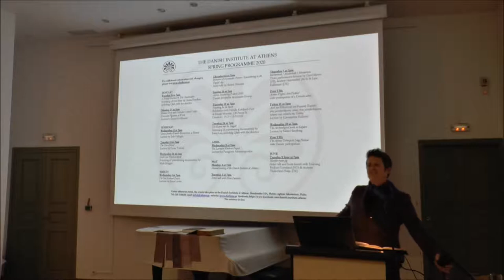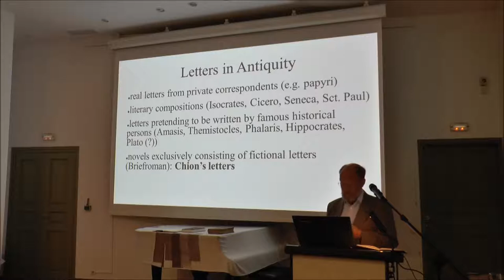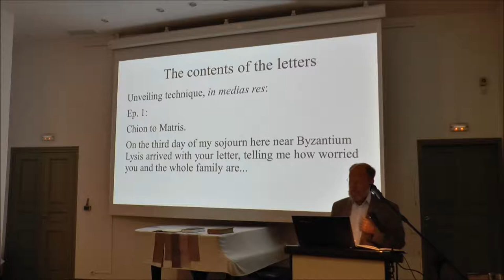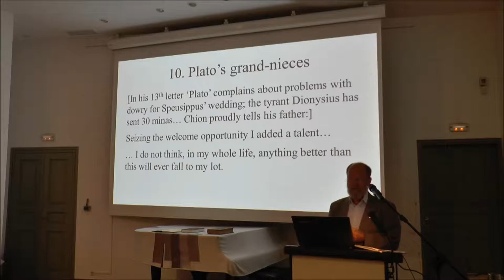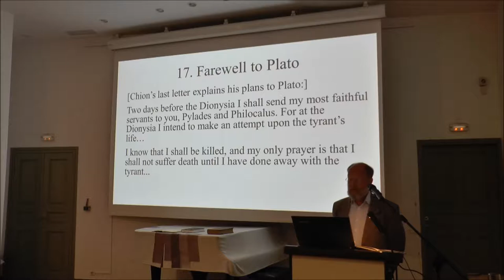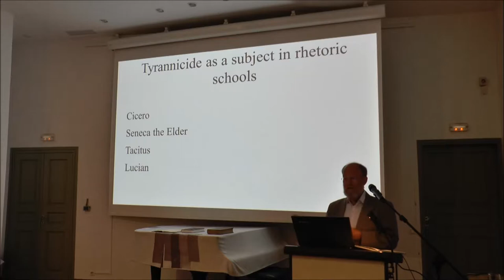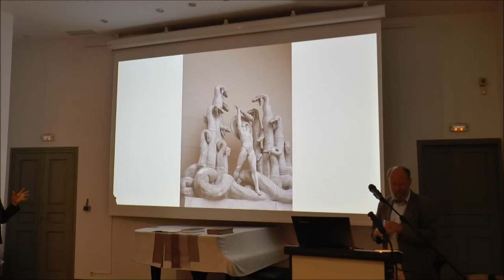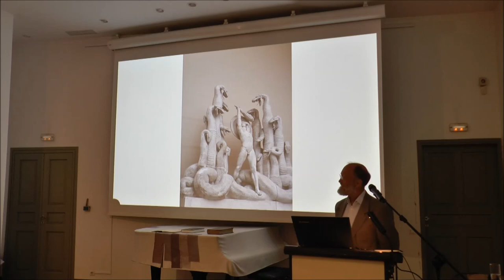The Chion Novel | Gorm Tortzen | 25.02.2020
The Philosophical Tyrannicide

In the huge corpus of Hellenistic letters allegedly written by famous Greeks hides a series of 17 letters written by a young man from Herakleia in Pontos to his family and friends. His name is Chion and he has left his home town in order to study philosophy with Plato at the Academy in Athens. The letters are obviously not ’real’ letters but an anonymous novel in letters (the earliest example in literature), and also a historical novel: Young Chion is in fact a historical person, mentioned by several ancient authors as a member of the Academy, and for one reason: Being a keen philosopher and following the teaching of Plato, he reacted fiercely to the news that a tyrant, Klearchos, had taken over in Herakleia, and he decided to go home and kill the tyrant. In his fare well letter to Plato he explains why.
The novel is probably written in early Imperial times and may be inspired by exercises in rhetoric or philosophy in the Hellenistic schools: Is tyrannicide legal or an act of terrorism? – an ever important theme...